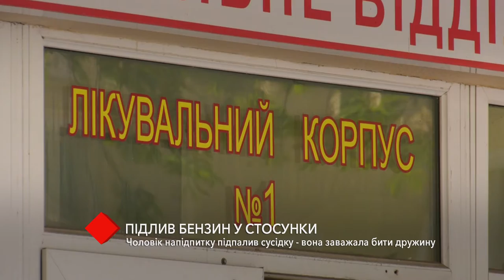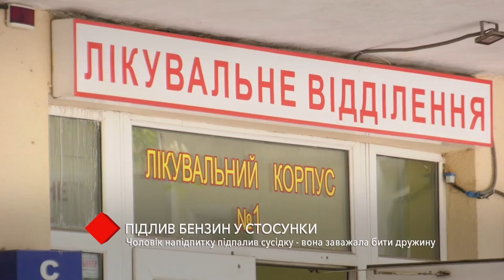Підлив бензин у стосунки: чоловік напідпитку підпалив сусідку - вона заважала бити дружину